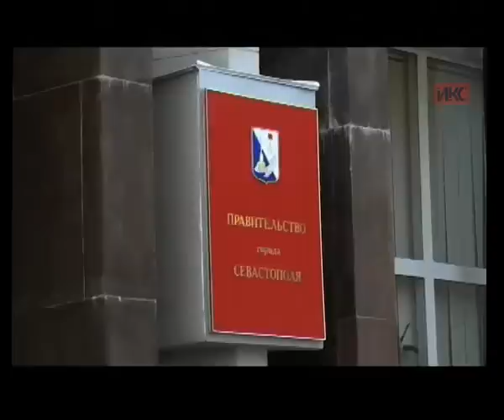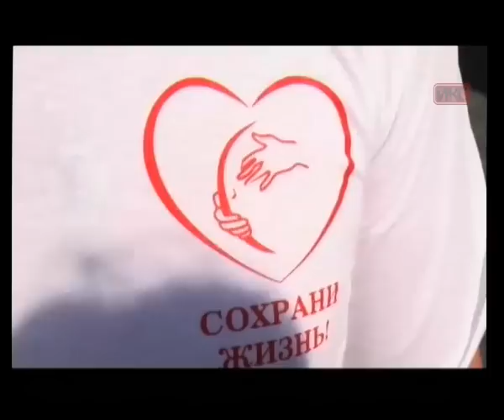Выпуск новостей от 18 мая (19:00)